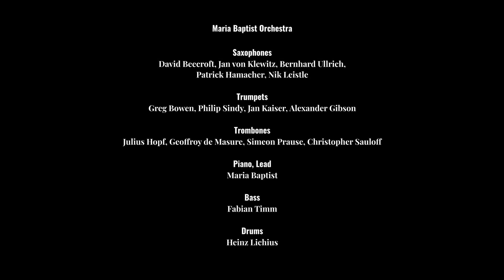Maria Baptist Orchestra - Live in Berlin (Ibiza Conversations)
Maria Baptist Orchestra
LIVE IN BERLIN, 2022
Ibiza Conversations

Maria Baptist Orchestra
Saxophones: David Beecroft, Jan von Klewitz, Bernhard Ullrich, Patrick Hamacher, Nik Leistle
Trumpets: Greg Bowen, Philip Sindy, Jan Kaiser, Alexander Gibson
Trombones: Julius Hopf, Geoffroy De Masure, Simeon Prause, Christopher Sauloff
Piano, Lead: Maria Baptist
Bass: Fabian Timm
Drums: Heinz Lichius

Produzent: Gerhard Strate
Kamera: Jan-Malte Enning, Lukas Raber
Schnitt: Jan-Malte Enning
Tonmeisterin: Caroline Siegers
Komponistin: Maria Baptist

Danke:
John und Piet Kunkeler
Kunstfabrik Schlot

Das Maria Baptist Orchestra wird durch den Berliner Senat für Kultur und Europa gefördert.

"Role model of a new jazz generation" (ZDF), "her music stands on its own" (Downbeat) is how the press describes Maria Baptist's career. Between Hong Kong and New York, she has performed in 20+ countries and is one of the most successful exports of the Berlin jazz scene. Maria Baptist presents her music in a wide range: piano solo, duo, trio, quartet, quintet and jazz orchestra. What unites her projects is her "unique voice - highly emotional, touching and as alive as life itself" (All About Jazz). Maria Baptist is a professor for composition and improvisation at the Hochschule für Musik "Hanns Eisler" Berlin.